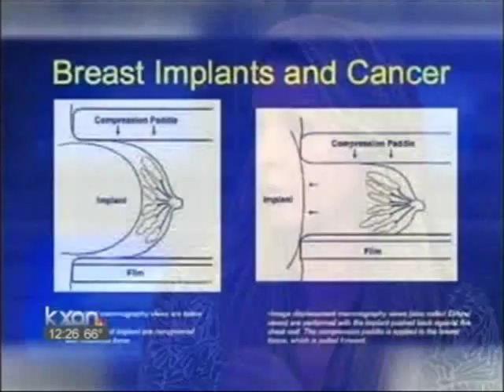A Fresh Case for Breast Self Exam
A recent article published in the British Medical Journal that followed 90,000 women over the course of 25 years in Canada revealed no change in death rate from breast cancer in the group who received annual mammogram and breast exam versus breast exam alone. Click to watch Dr. Walden on Austin's KXAN on this timely topic.